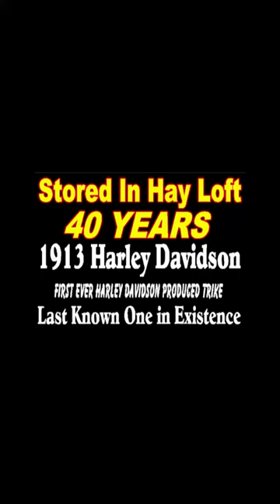40 Years in a HAY LOFT 1913 Harley Davidson, Forcar Trike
Story of this 1913 Harley Davidson is the only known one in existence. Affectionately named Walter. The Documentary that chronicles the history from early delivery service in Milwaukee, WI. through 40 years being stored in a hay loft. Through years of restoration and documentation. To the owners of today.
This was also one of the first model years of trikes to come off the Harley Davidson production lines in 1913.
Part of our American Motorcycling and Harley Davidson Heritage.